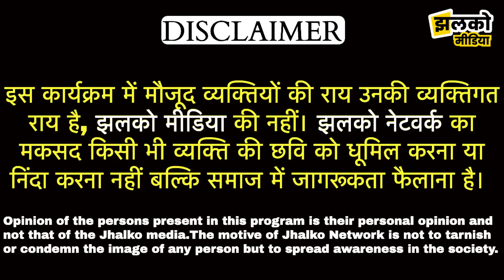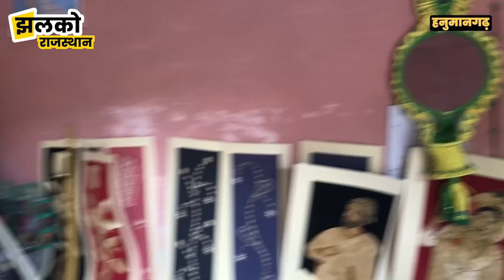राजस्थान की धाकड़ महिला ने हाथों की कला से कबाड़ को बनाया खजाना ~ Rajasthan News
Produced By: Jhalko Rajasthan
Edited By:  subhash
Reported By : Khushboo
Cameraman :